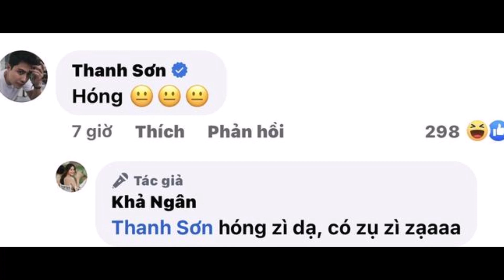Không còn giữ khoảng cách, Thanh Sơn - Khả Ngân liên tục phát cẩu lương khiến dân tình lụi tim